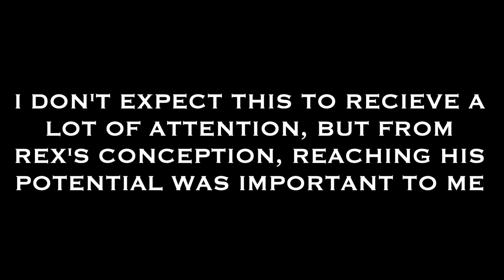Beyblade Battle Gauntlet (Metal Saga): Finale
Here we are at the end of the Road! Thank you everyone for watching my videos in this niche corner of greater YouTube. Making these has been mostly fun and rewarding, the point being to document the end of this journey, but also providing entertainment for anyone who wants to come along with me. I am proud of the final result.

Music for Coffin Dance meme video belongs to MyAssetCMS
Rex Render by Lukiethewesley13 on Deviantart
Monster Truck image sourced from DipperBronyPines98 on Deviantart